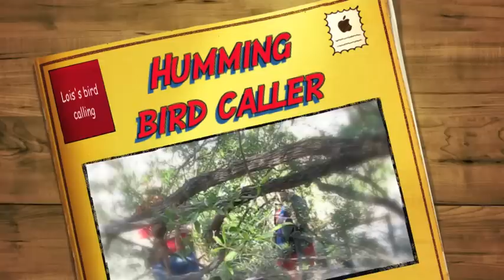Lois the Hummingbird caller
Lois hummingbird caller